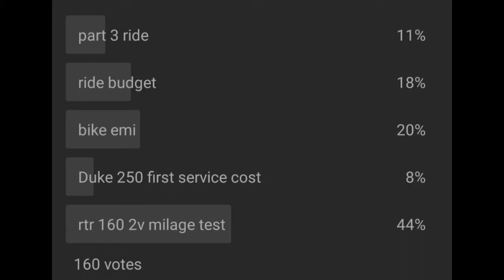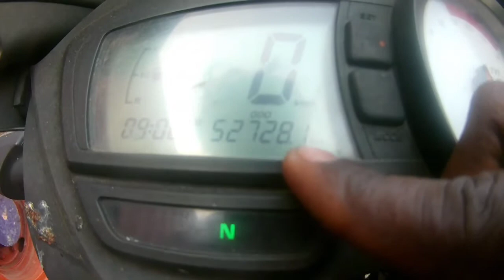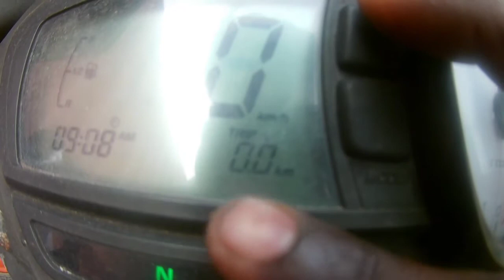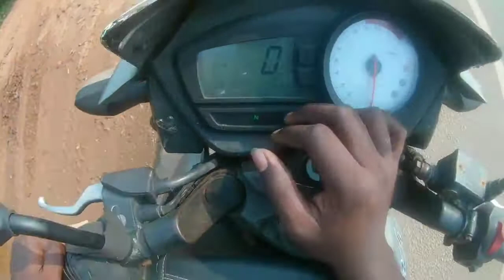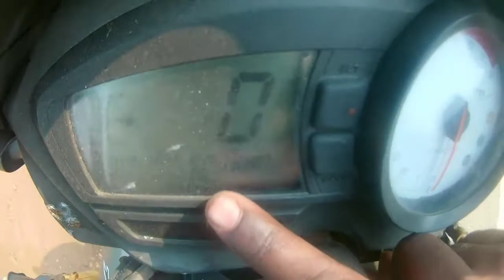Tvs apache RTR 160 2v milage test / rtr 160 2v milage test in tamil / rtr 160 milage test /